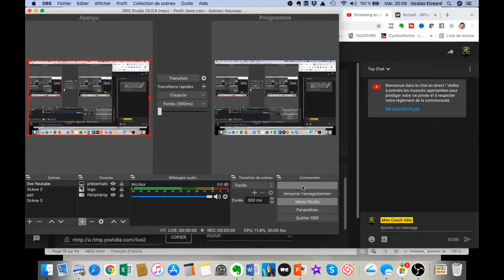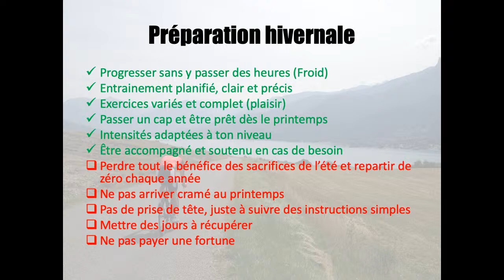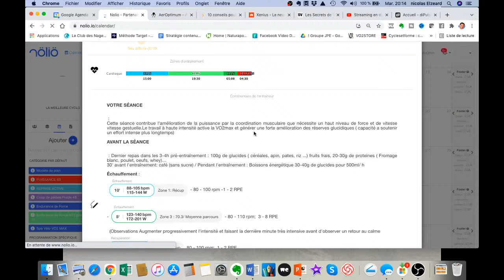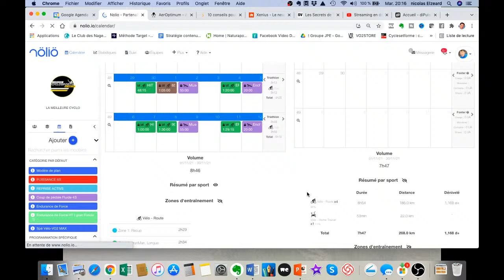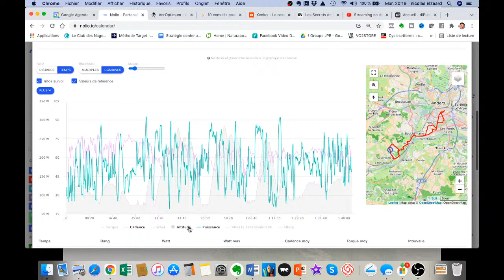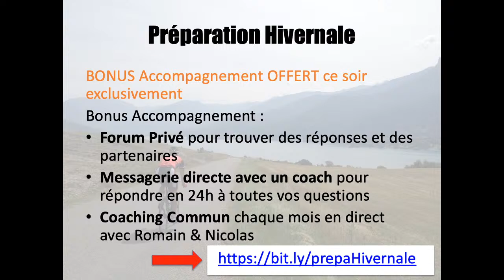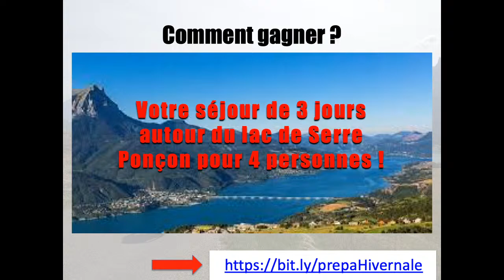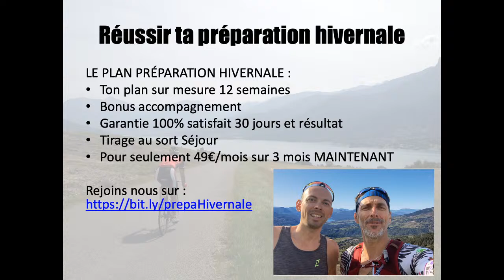Partie 2: Les CLÉS pour bâtir un ENTRAINEMENT efficace à VÉLO ( LIVE)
📌 Lire l'article :
      👇👇👇 DEROULE LA BARRE POUR PLUS D'INFOS 👇👇👇

🎥 Les meilleures VIDEOS 🎥
• Petit Dej Bruleur de graisse en moins de 3’
• 2 astuces pour être bien posé sur le vélo

- Comment se dépasser et rester motiver toute l’année avec la méthode d’entrainement SMARTRAINNING

- Retrouver la forme en 5’ : est un ensemble d’exercices et entrainements très efficace pour les cyclistes et qu’on peut faire en peu de temps

💪 Mes PROGRAMMES 💪
- 4 HEURES PAR SEMAINE : 4 mois d’entraînement pas a pas , idéal pour bien commencer a structurer ton entrainement quand tu manque de temps

- 40KM/H : Toutes les clés de l’entrainement en fonctionne la période de l’année : reprise, foncier, PMA, Seuil, compétition , montagne, mais aussi récupération, alimentation, mental etc…

Tous les autres programmes sur la nutrition et l’entrainement sont